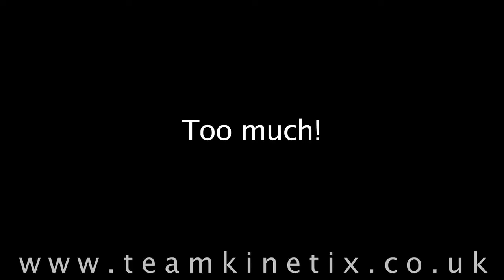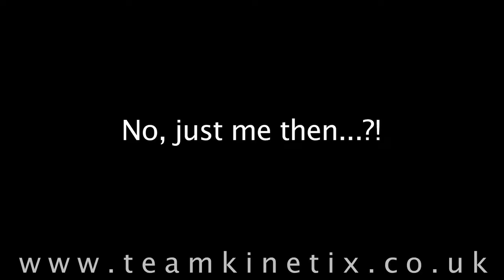At The Gym 5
Another night, another gym session.
This week Hugo Calvo from Valencia was staying with us, so we took him to the gym and showed him how we do it 'Kinetix Style'!
Didn't get much footage this evening, but there's some nice slow-mo clips in there so thought I'd make a video from what we had.

More conditioning is clearly needed!